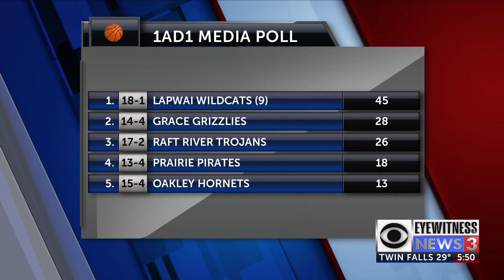Thunder Ridge and Rockland keep their leads in latest girls basketball media polls